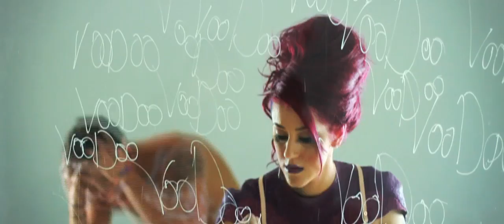Giulietta - VooDoo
Giulietta Drops Her Second Single "VooDoo" Off Her Second Album "911: Code Pink" Produced By Simmy.

Directed By : Matthew Smolen •  Balloon Tree Productions.

Designers: Nixi Killick, Bariano, Azzaria,Siren Shoes
Make Up By : Tahni Hoskins
Male Lead : Jarrah Volpe